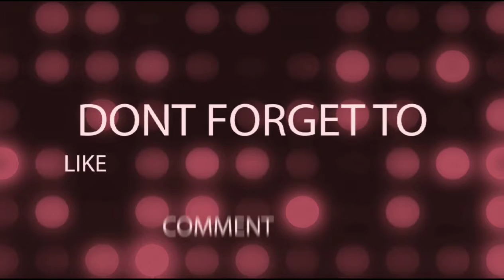WE CALLED IT BEACH SWIMMING POOL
This is a private swimming pool..just because it's so wide ..so huge, the children use to called it. BEACH SWIMMING POOL😃